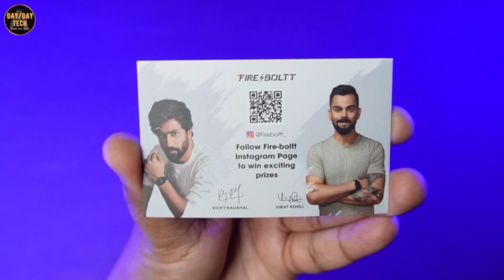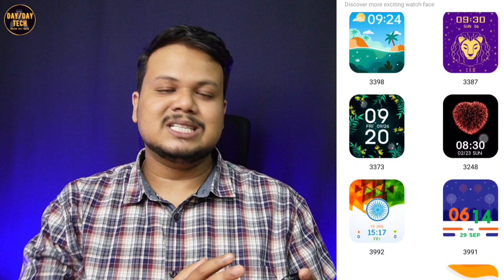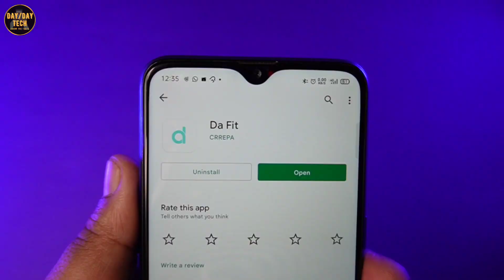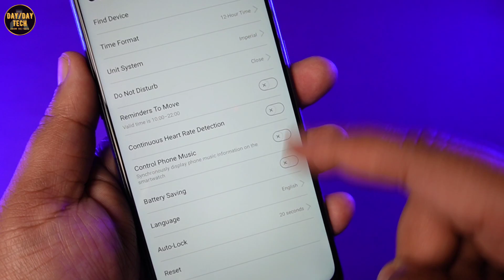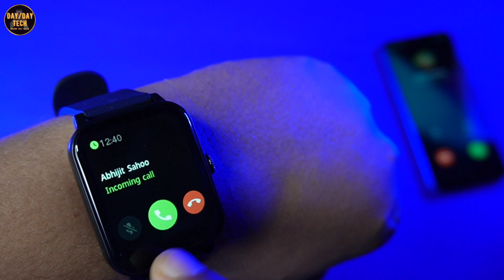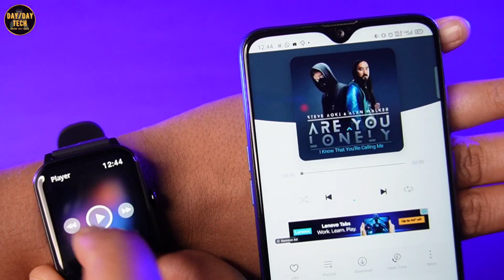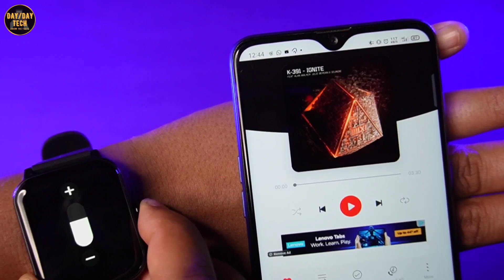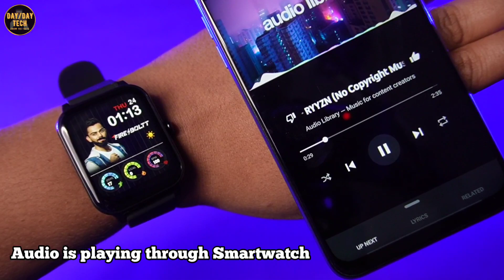Fire Boltt Ninja Calling Smartwatch ⚡ Best Calling Smartwatch Under 3000???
Hi Everyone,
On Today's Video I have reviewed new Fire Boltt Ninja Calling Samrtwatch which is priced for only 2999 and in this Price you will getting Calling Feature.

You can Save Your Favorite Contacts and you can check the call History also in this Fire Boltt Ninja Calling Smartwatch.

And apart for these you will be having total 3 Inbuilt Games to play in this Fire Boltt Ninja Calling Samrtwatch.

This Fireboltt Ninja Calling has Total 30 Sports Mode and it is IP67 Waterproof.

I have tested the Call Quality and Sensors accuracy of this Fireboltt Ninja Calling Smartwatch, which will help to decide Better.

Hope this Video will he helpful to you...😊

If you are buying anything from Flipkart, Better If you Buy from Shopsy by Flipkart.
On Earphones, Neckbands, TWS and Speakers you will get 5% of Discount.
On Smartwatch you will get 7% of Discount
And for clothing 10-12% of Discount ...🤑🤑🤑

Time Stamp:
00:00 - Intro
01:04 - Unboxing
01:49 - Built & Design
02:38 - Watch UI
05:01 - App UI
07:13 - Sports Mode
07:39 - Feature
10:18- Sensors Accuracy
11:07 - Conclusion